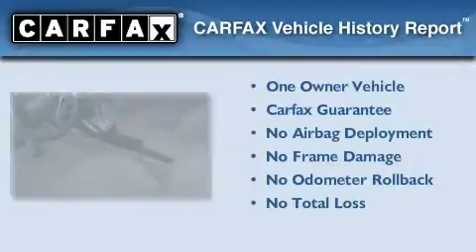2008 Honda Civic MD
We are proud to present this 2008 Honda Civic .

 We've been honored to serve the  MD area , we promise that your experience at our dealership will exceed your expectations !

 Year : 2008

 Make : Honda

 Model : Civic

 Engine : 4 Cyl - 1.8L

 Trans . : Automatic

 Exterior : GRAY

 Miles : 47,131

 Interior : GRAY

 Jim Coleman Honda

 12441 Auto Drive

  , MD 21029

Welcome to Jim Coleman Honda ! As your Maryland Honda dealer , we are committed to making the Honda sales experience a truly rewarding one . As always , our primary goal is customer satisfaction . Should that be helping you select the perfect color for your new Honda , helping you choose just the right auto financing option or setting up a service appointment to change your car's oil - we'll be there for you . We invite you to stop by our showroom to see our dedication and commitment firsthand .

 Used 2008 Honda Civic  MD